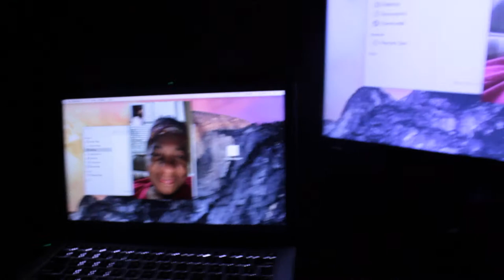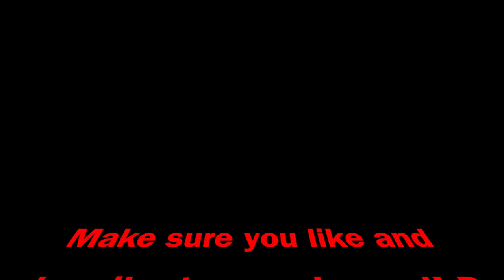Da Kidd FaceTime with Momz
This is a phone convo with my mother and I. Acting up as usual lol I love my mother dearly and I know she loves her only son.